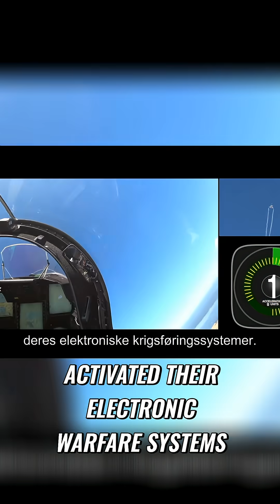F-35 vs. Gripen: How NATO Dominates the Skies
The F-35 and Gripen aren't rivals—they're a powerful team. The Gripen: agile, cost-effective. F-35: stealth, data fusion. Together, they tracked and deterred Russian MiG-31s violating NATO airspace. Real air power? Partnership.